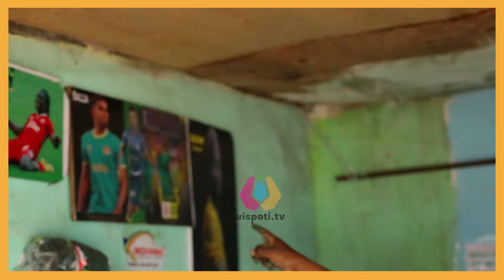MZEE WA SALUTE AKALIWA KOONI NA MWANANCHI KISA GOLI|SIMBA BADO INATATIZO LA MSHAMBULIAJI